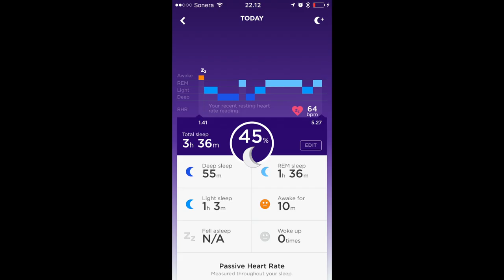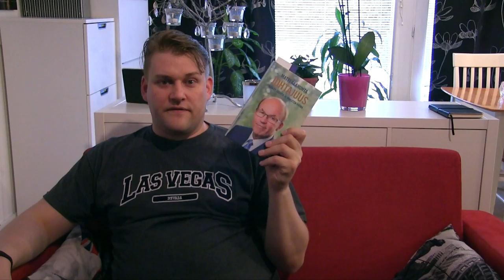VLOG July 18th 2016 - MMC Day 15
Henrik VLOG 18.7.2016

Today we had the opportunity to wake up at 5:30am after only few hours of sleep.

Jim Collins ”How the mighty fall”:

Carly Fiorina ”Tough Choices”:

Louis Vincent Gerstner Jr. ”Who says elephants can’t dance”:

Here is the description for my ”Miracle Morning Challenge” or MMC as I have started to call it:

On July 3rd 2016 I started a new challenge.

The name of the game is ”The Miracle Morning” Challenge.

For coming 30 days I will start my days according to the principles of Hal Elrod’s ”The Miracle Morning” book. I’m eager to if this produces any change into my life.

The book ”The Miracle Morning” by Hal Elrod can be found at:

Hope you enjoy these videos of mine, and I promise you that the quality will keep improving…

Best regards,

Henrik Koivuranta